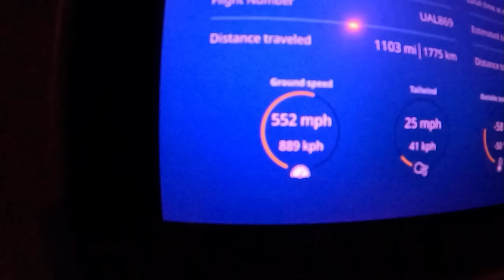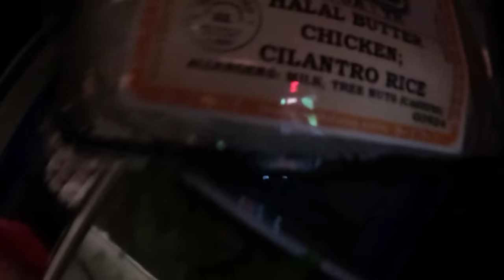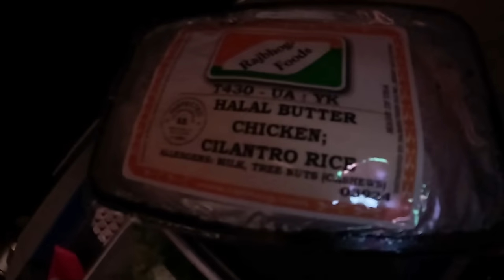It's The Long Way Home To A Place That Never Sleeps, Bangkok. Paige is Grouchy!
Daily Vlog# 1765 The Worst thing about traveling back to the States is the hours on the plane with no sleep and my clock is all messed up. We are going to a place That Never Sleeps, Bangkok... Today we leave to head back home to Thailand. come with us to Hong kong Airport and check in Bangkok.
61 Mu.1 phanomphanaruk rd.
ThatPhanom
 NakhonPhanom
48110 Thailand
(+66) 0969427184